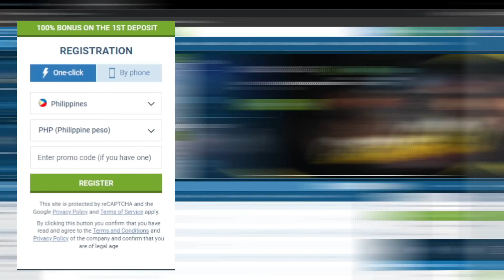SAVAGE sa Loob ng BASE | Fanny Mahilig sa B*ld - National Arena Contest - MLBB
Good vibes lang mga Parekoy :))

Song :
Wanna Be Free - Ragnarok BGM

This Video is For fun and not a hate post !!